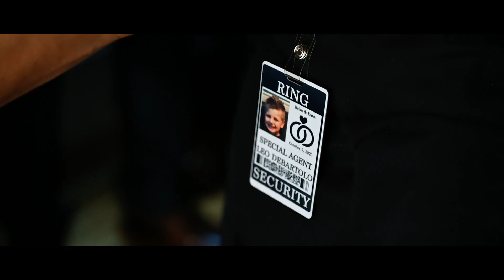Dana + Brian : Star Wars Wedding at Knotted Roots on the Lake, Land O Lakes, FL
Dana + Brian's day was so authentic, and EPICLY fun.
I even went to the after party (seriously, watch till the end!).
Big thanks to @joseandginaphotography for helping me capture the day as my second shooter, and to @knottedrootsonthelake for an amazingly seamless day from start to finish, and a GORGEOUS backdrop for the many priceless moments.
Other vendors -
photography: @corrinewimberly
cake: @miriamscakes_
bride's dress: @thedressingroom_stpete
Bridal party Hair/MUA + Bridal MUA: @bellabombshellsbycarrie
Bride Hair: @transformationsbylisa
Florist: @2birdsevents
bartending: @spunkyspirits